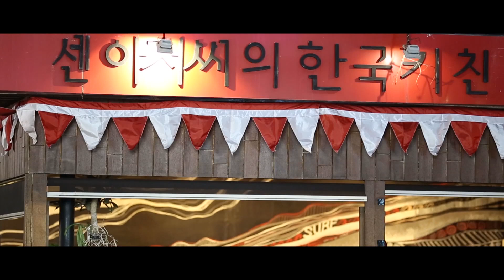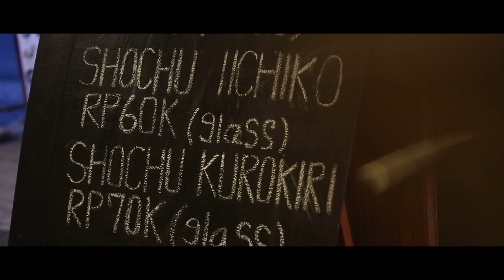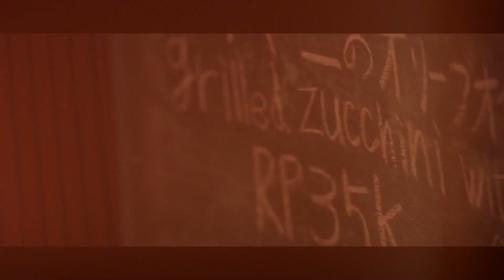Tendan Korean BBQ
Tendan Korean BBQ Restaurant.
Promotional Video
No.1 Yakiniku in bali

*Nakula
Address:JL.NAKULA TIMUR NO8 DENPASAR SELATAN, Pemecutan Klod, Denpasar

*Batu Belig
Address:Jalan Batu Belig, Kerobokan Kelod, Kuta Utara

Camera & Edit :
Video & Photo Production Company in Bali